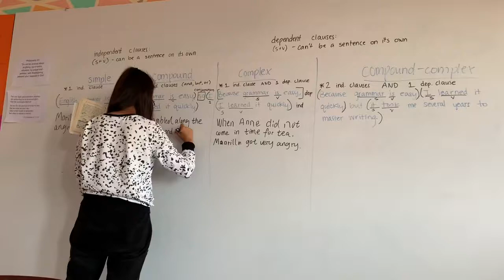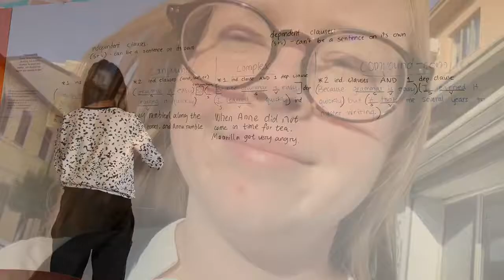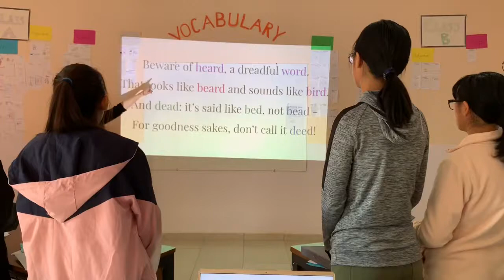albania vlog 7-8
Hey there!

After teaching English at a camp in Bulgaria, I went to Albania with a group starting an international school! I got the flu for a week so I combined two weeks into one video.

~ Jules